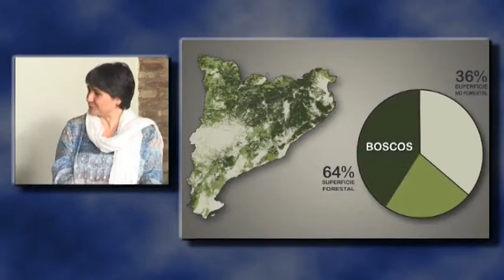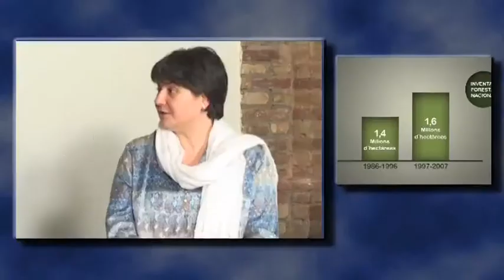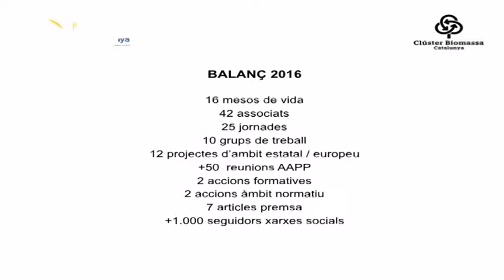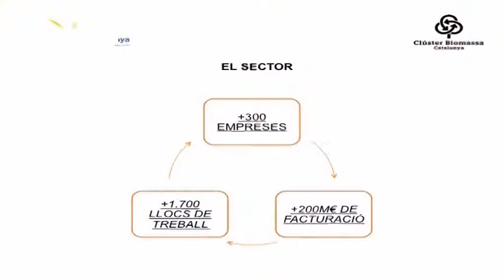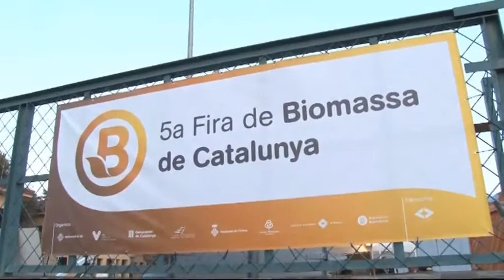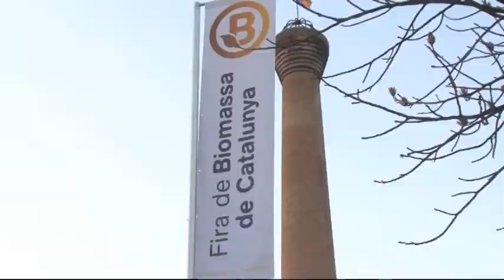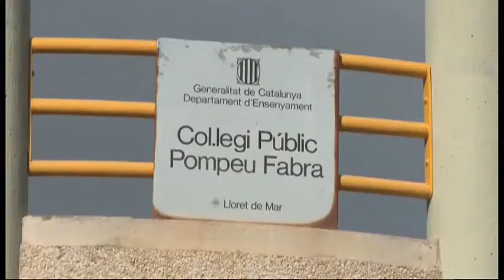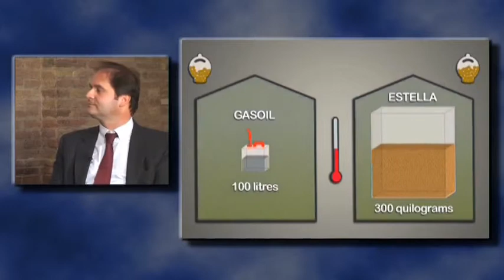Anem per Feina - 03/03/2017 - La biomassa a debat